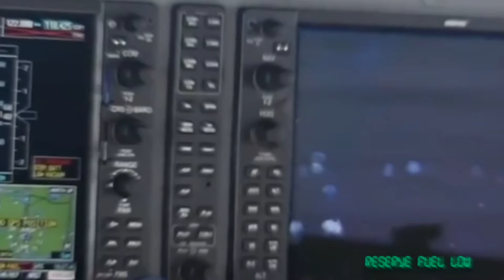Busan Helicopter Tour | Busan, South Korea | 2021 Travel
Travel to Busan, South Korea on a Helicopter Tour. You get a little history of the area from a bird's eye view.